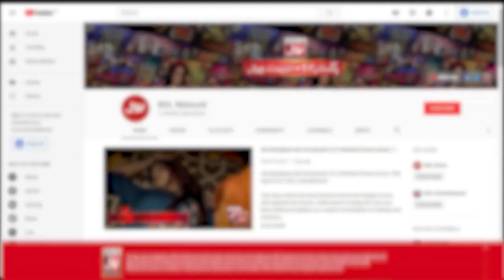Potli | Game Show Pakistani | Kitty Party Games | Sahir Lodhi Show | TikTok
Potli   mein hui Doono Teams Ke Darmyan jang. Saray contestants nay ki poori Koshish Khel kay saath insaf karnay ki.Marry Shah,Sara Thomas, Anilka Gill,Malaika,Bilal Cutoo,Imran,Ali Sheikh,Shishu,Hanah Jasmine,Rukhma khan,Mehak Gill,Nain Sukh,Dua zehra,Zain,Sharjeel Shah,Fardeen Aur Usama rehan nay Khela apni teams kay liay.

Marry Shah,Sara Thomas, Anilka Gill,Malaika,Bilal Cutoo,Imran,Ali Sheikh,Shishu,Hanah Jasmine,Rukhma khan,Mehak Gill,Nain Sukh,Dua zehra,Zain,Sharjeel Shah,Fardeen And Usama rehan nay Played for their teams to get points.Each contestant tried thier level best to win this segment.